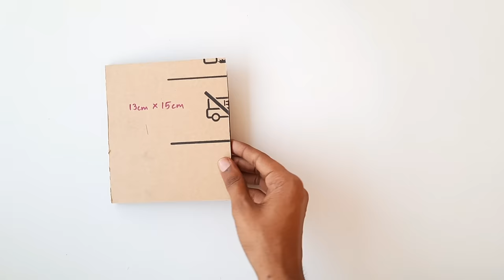How to make a Simple ATM machine | card board easy atm machine , mini coin bank making